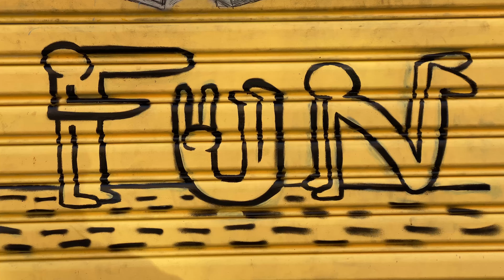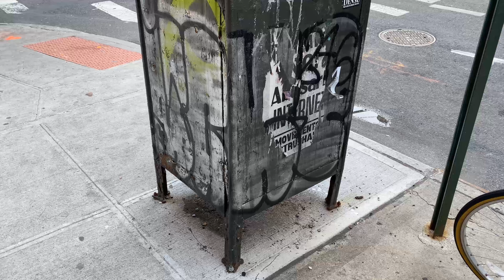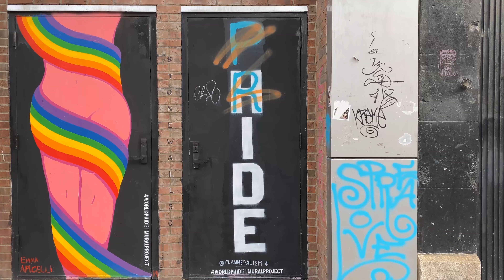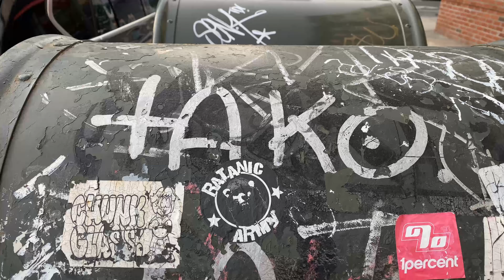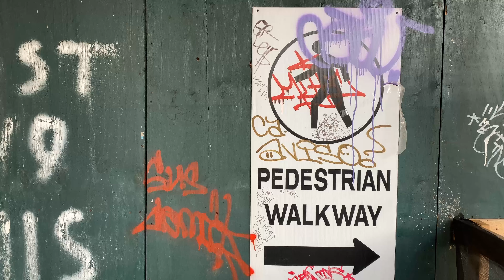GRAFFITI Street Art in Alphabet City, Manhattan, NEW YORK 【그래피티, 스트리트 아트, 알파벳티시, 뉴욕】 2020 -2/2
GRAFFITI Street Art in Alphabet City, Manhattan, NEW YORK 【그래피티, 스트리트 아트,  알파벳티시, 뉴욕】 2020 -1/2

2019년 뉴욕 스트리트 아트, "그래피티"를 소개합니다. 그래피티는 "바스키아"와 현재 활동중인 그래피티 아티스트들로 인해 미국 미술 역사에 중요한 부분이 되어가고 있고, 인기가 높아지고 있습니다. 뉴욕 도시를 돌아다니며 최근 그래피티를 계속해서 영상에 담으려 하니, 맘에 드신다면, "채널고정", "구독"과 "좋아요" 부탁드립니다. ^^

In 2020, I am sharing the street art, "graffiti" in Manhattan, New York City. Through "Jean-Michel Basquiat" and current graffiti artists, "Street Art: Graffiti" is getting more popular and important in American Art History, so I will keep wondering around New York Cities to record the latest Graffiti. :)

Location (지역):
(1) Lower East Side (로어 이스트 사이드) - 1, 2, 3

Camera:
iPhone 11 Pro and iPhone SE